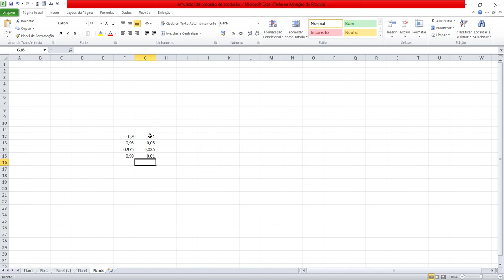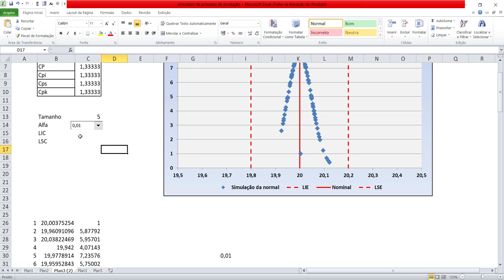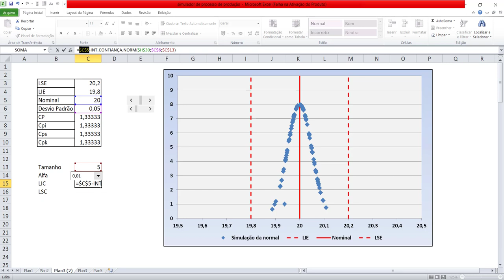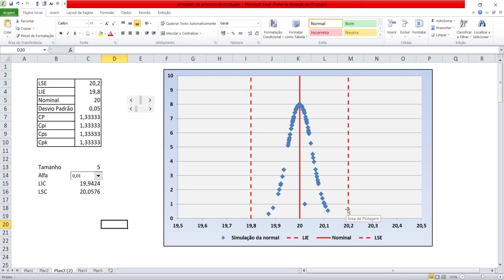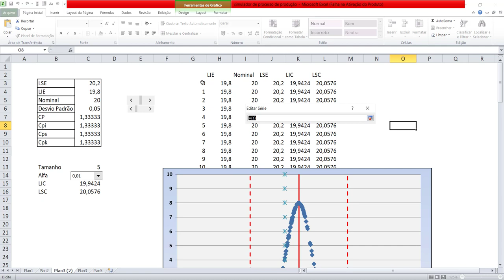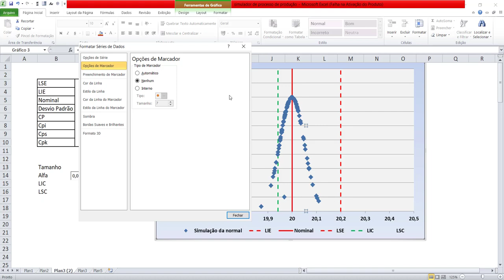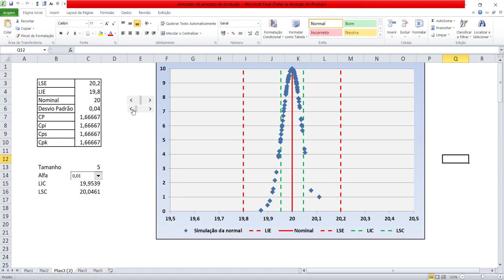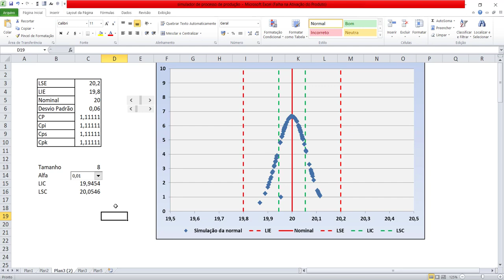Seis Sigma utilizando o Excel Construindo um intervalo de confiança para o processo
Capacitação Seis Sigma Construindo um intervalo de confiança para o processo utilizando o Excel

Curso preparatório para Seis Sigma construindo um simulador para o processo produtivo com o excel utilizando recursos estatísticos vídeo #6

Neste vídeo apresento mais um vídeo da série preparatória para uma certificação de um Projeto Seis Sigma construindo um simulador para o processo produtivo onde é possível analisar o comportamento do mesmo em termos de sua capacidade e construir um intervalo de confiança pré definido pelo usuário. Faço uso do software Microsoft Excel com o objetivo de mostrar as ferramentas estatísticas disponíveis e outros elementos de Excel Intermediário e Avançado.  Uma série especial para quem faz uso do excel em uma gestão e também para quem quer obter a certificação Seis sigma e neste vídeo apresento um procedimento para a verificação da nprmalidade do processo e a relação existente entre capacidade do processo e nprmalidade onde apresento o uso do fator Cp (capacidade do processo) e o índice Rc (razão da capacidade do processo). Vídeo ideal para quem está iniciando a carreira em Projeto Seis Sigma e aprender rapidamente com essa poderosa ferramenta que é o Microsoft Excel.
série preparatória para uma certificação de um Projeto Seis Sigma, como utilizar o excel para cálculos estatísticos, o uso da barra de rolagem no excel, Projeto seis sigma, curso preparatório para seis sigma, tutorial seis sigma em português, projeto seis sigma para engenharia de produção, estatística na engenharia de produção, como realizar projetos seis sigma, curso preparatório seis sigma, índice de capacidade do processo, razão de capacidade do processo, índice Cpk, projeto six sigma